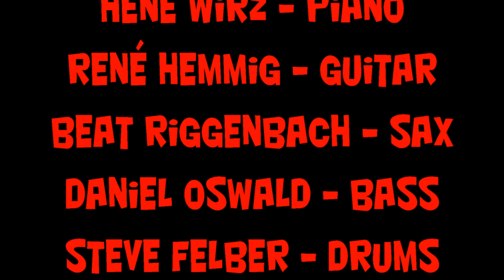Hene Wirz Band Simply The Best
Bluesabend an der Costa Brava!!

very well.